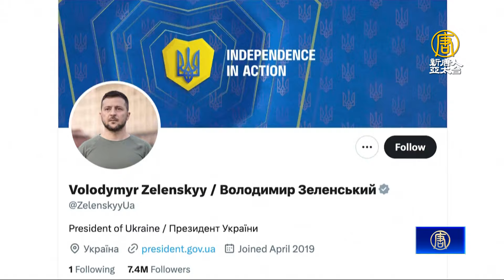川普與澤倫斯基通話：將為世界帶來和平